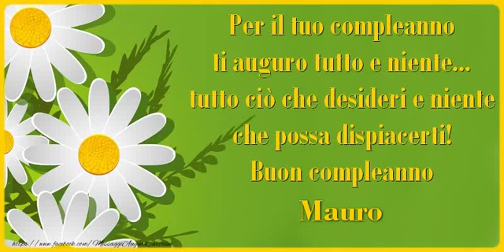Tanti Auguri di Buon Compleanno Mauro!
Si avvicina il giorno di compleanno d'una persona a voi più cara con nome Mauro? Vi invitiamo a scoprire le nostre cartoline musicali di compleanno con nome Mauro.